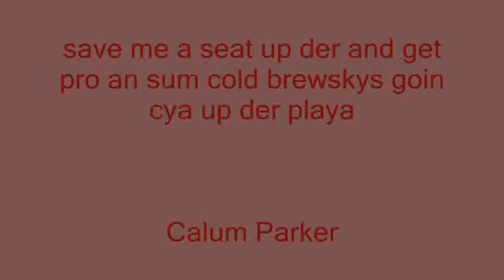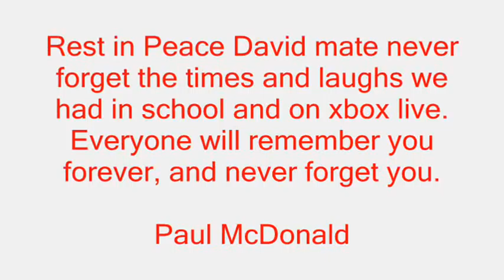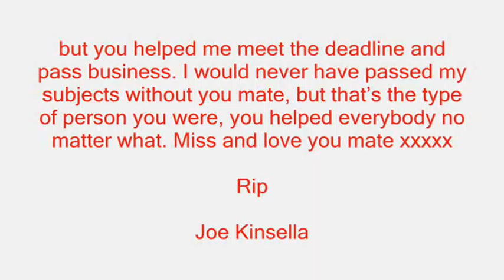David Berry Tribute (FINAL FULL)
Final Tribute video RIP Mate x